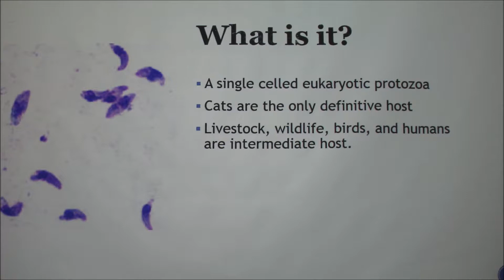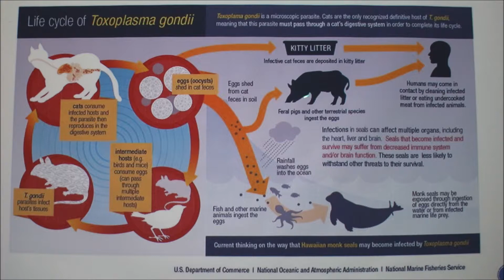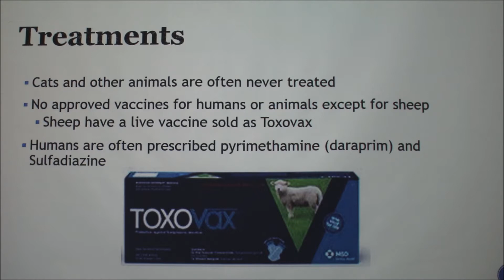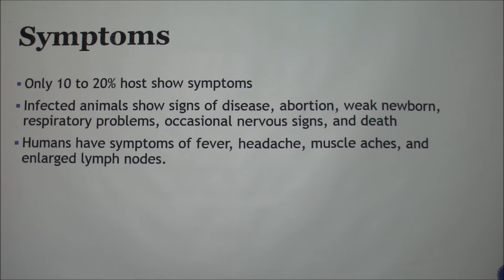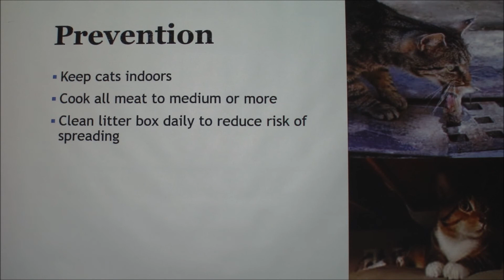Toxoplasma Gondii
Discussion of toxoplasma gondii